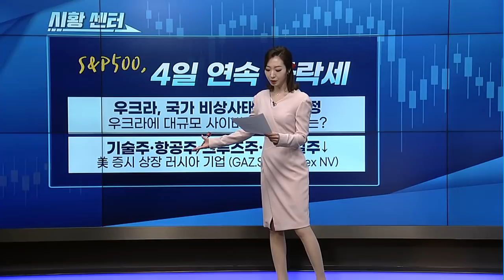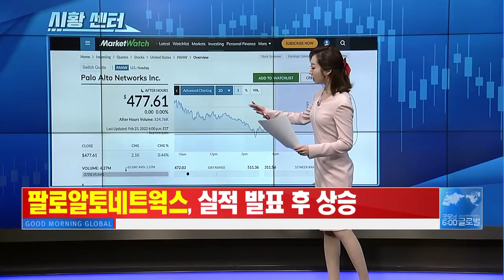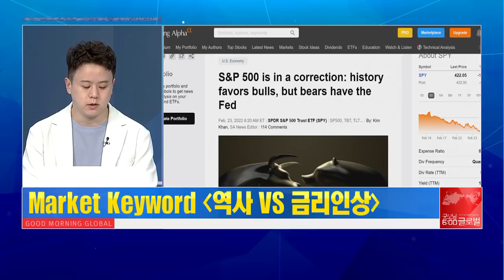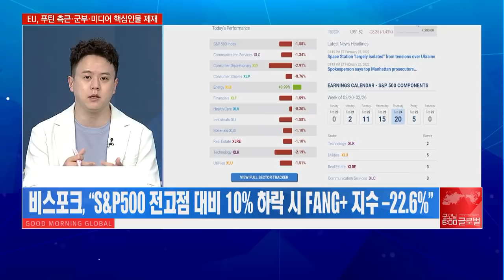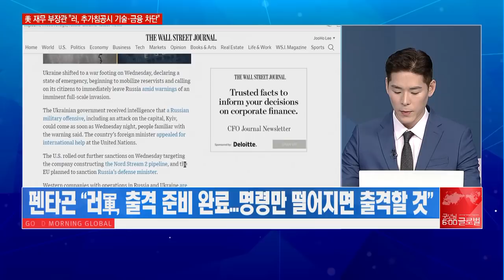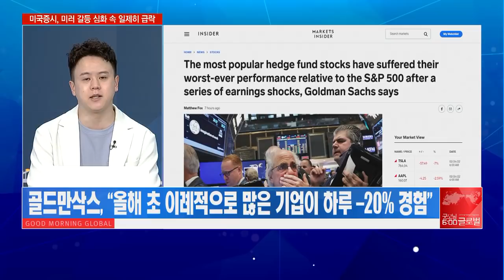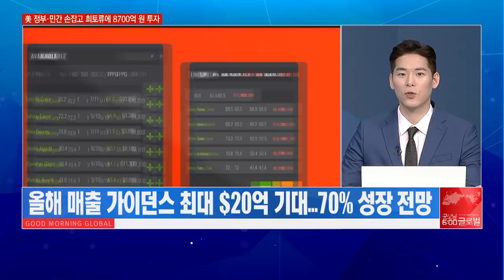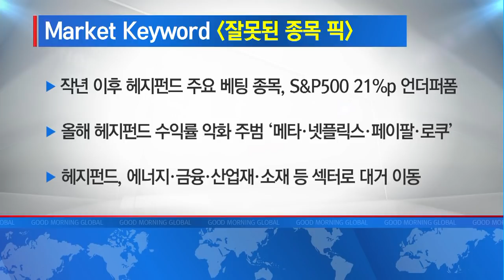[애프터 마켓] 美, 결국 ‘조정장’ 진입 그래도 선방할 섹터는? / 머니투데이방송 (증시, 증권)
02/24 굿모닝 6:00 글로벌

▶ Market Keyword '역사 VS 금리인상'
- ‘조정장 진입’ S&P500, 방향성 두고 역사 VS 금리인상 격돌
- 다우존스, “1998년 이래 조정 후 1년간 S&P500 평균 +9.3%”
- YTD 기준 선방 섹터 ‘에너지’…약 20% 상승 기록

▶ Market Keyword '우크라이나 업데이트'
- 우크라, ‘국가 비상사태’ 선포…정보당국 “수요일 밤 공격 가능성”
- 바이든, 노드스트림2 사업회사 및 관련 기업 제재 발표
- 펜타곤 “러軍, 출격 준비 완료…명령만 떨어지면 출격할 것”

▶ Market Keyword '잘못된 종목 픽'
- 작년 이후 헤지펀드 주요 베팅 종목, S&P500 21%p 언더퍼폼
- 올해 헤지펀드 수익률 악화 주범 ‘메타·넷플릭스·페이팔·로쿠’
- 헤지펀드, 에너지·금융·산업재·소재 등 섹터로 대거 이동

▶ Market Keyword '2배 성장'
- 드래프트 킹즈, 매출 2배 증가에 이틀 연속 급반등
- 올해 매출 가이던스 최대 $20억 기대…70% 성장 전망
- 블룸버그 인텔리전스, “드래프트 킹즈, 올해 경쟁 심화 타격”